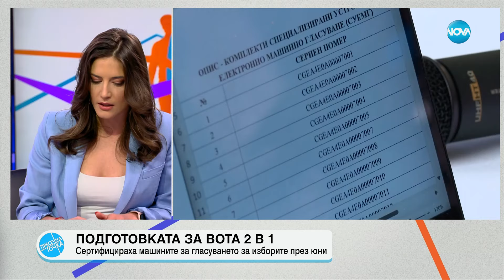Пресечна точка (29.04.2024)